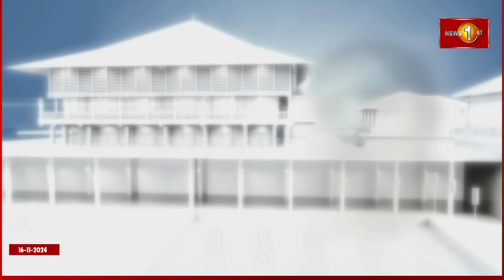මෙවර පාර්ලිමේන්තුවට තේරී පත් වූ කාන්තාවන් කවුද? ඔවුන්ගේ සුදුසුකම් මොනවාද?